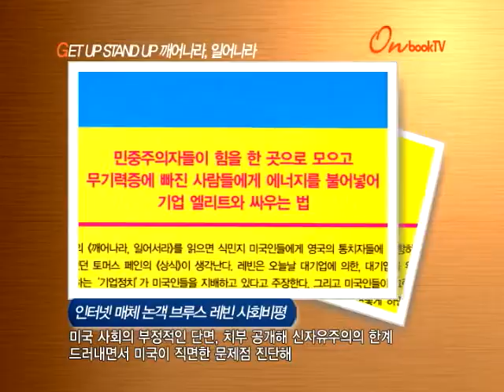[온북TV] GET UP STAND UP 깨어나라, 일어나라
인터넷 매체 논객 브루스 레빈 사회비평
미국 사회의 부정적인 단면, 치부 공개해 신자유주의의 한계
드러내면서 미국이 직면한 문제점 진단해